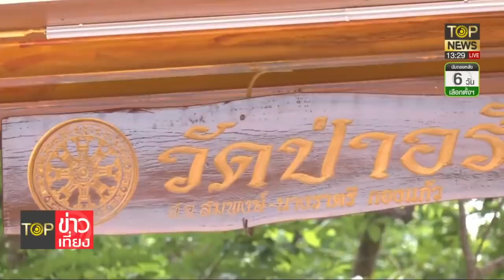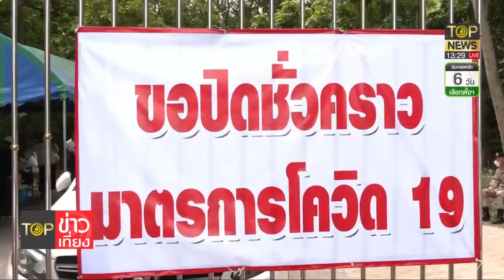ไล่ไทม์ไลน์จับโป๊ะแก๊งศาลเตี้ยลบหลู่"หลวงปู่แสง"โดนฟ้องระนาว | TOP ข่าวเที่ยง | ช่วง 1 | TOP NEWS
โฆษณาติดต่อ